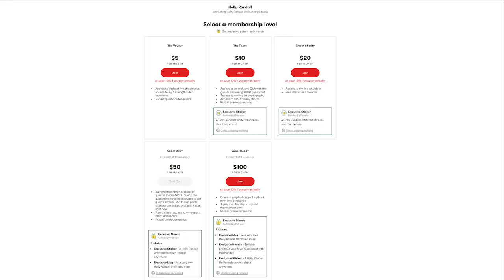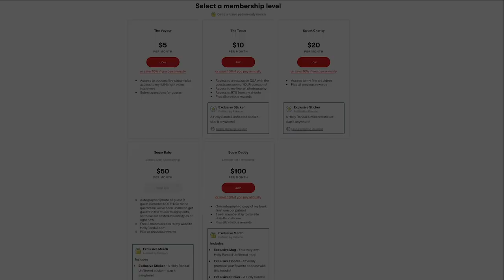Producing Porn with Casey Calvert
You may know Casey as a performer, but in the last few years she's become a well respected director with several movies that have won multiple awards. She confides to Holly the most challenging things about working behind the camera-- and it's probably not what you'd expect!